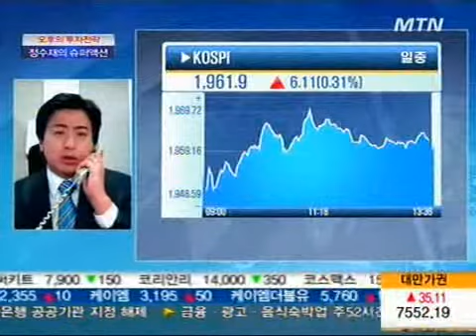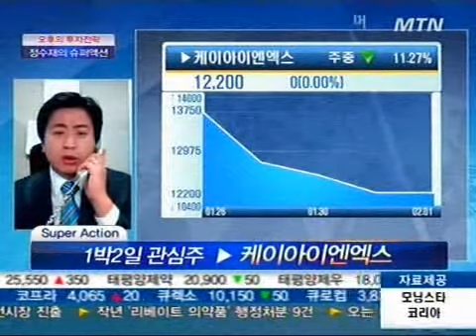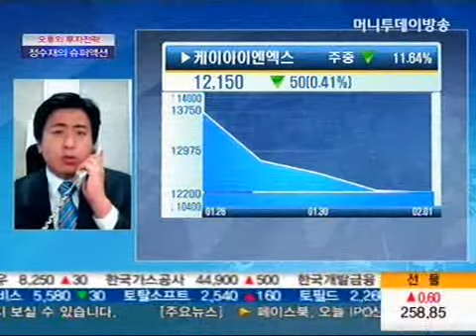[1박2일 관심주] 케이아이엔엑스, 인증제 도입 발표 긍정적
02/01 오후의 투자전략 - 슈퍼액션